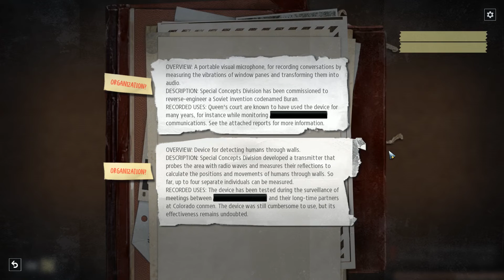Phantom Doctrine - Ep. 18: The Set-Up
Today, Agent Deadpan scrambles to stay one step ahead of the Beholder Initiative. He's still not quite sure who they are or what they're up to, and they're working hard to keep it that way!

Meanwhile, Takuma makes contact with a new potential ally in Hong Kong. The mysterious Tai-Pan may be a criminal, but he certainly seems eager to help. What could possibly go wrong?

I did receive an early review copy of Phantom Doctrine, but I'm not otherwise associated with Phantom Doctrine, Creative Forge Games, or Good Shepherd Entertainment in any way. I just love playing turn-based tactical games!

Veteran Raiders: AdriRaven, Alois, ash, Drakiith, Exsellsior, James Trimmier, Jonathan Tanner, Laura and Mike, Mike Spark, Mildly Nuclear, NOD Goblin Nico, Valinrook, Woah77

Honorary Raiders: a normal Joe, austin fagan, Benjamin Grey, biogolem, Brad Quinn, Cecil Kane, Kim S. Jensen, Mark Richards, Maximilian Monke, Mazi Melton, Mr. Scar Lectures, Stjepan Lovasic, The Cursed Typewriter

Raiders-in-Training: A. R. Jackson, Blake Candin, DentonEX, Eugene Fotin, Gilraen Bior, Henrik Reimer, hob0tron, Matthew L. Bridges, Michael Bohmert, Oliver Sober, Purge, Syze, Victor Anuck Songs, Warren LaFrance, Zaki